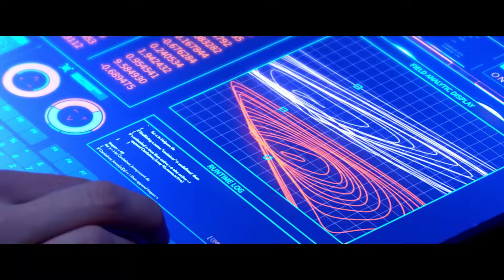Aniara - Official Trailer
A spaceship carrying settlers to a new home in Mars after Earth is rendered uninhabitable, only to be knocked off course.

Directed by Pella Kågerman and Hugo Lilja

Coming Soon.